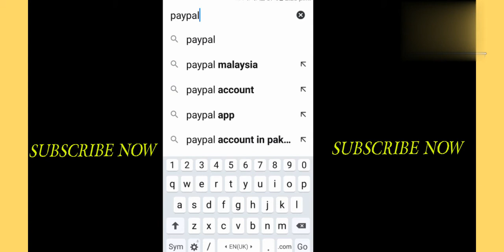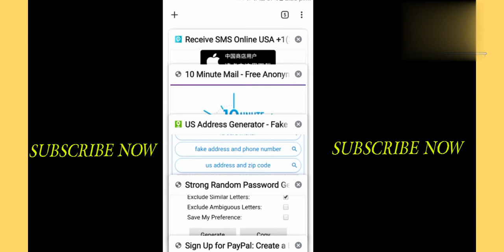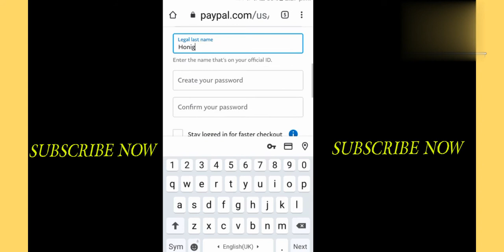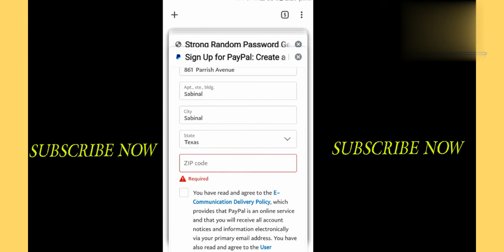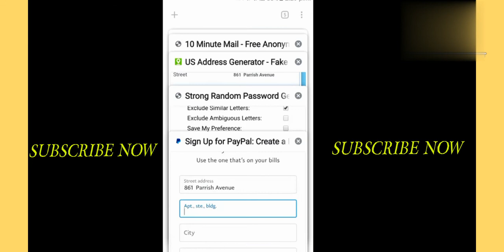How to get Facebook ads threshold using PayPal || full verify PayPal in 2021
Hi guys Today i will going to show you:
How to get Facebook ads threshold
get Facebook ads threshold
How to get Facebook ads